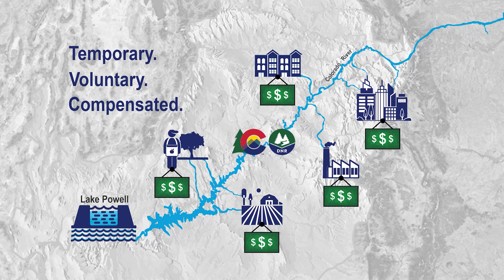What is Demand Management? (2 minute version)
The Colorado Water Conservation Board is currently investigating Demand Management as a potential tool for meeting future water conservation needs in the western U.S. Watch this video to learn about the status of the feasibility study.